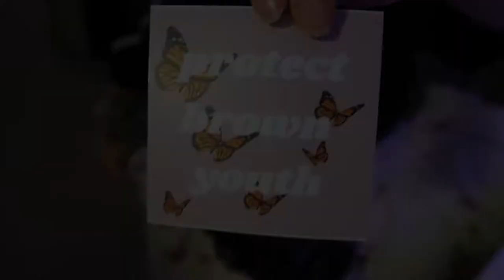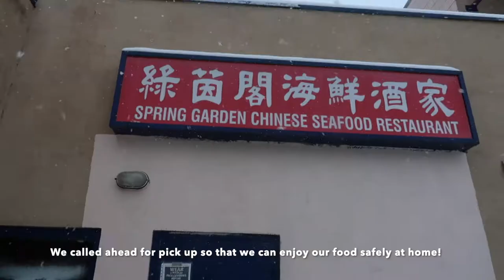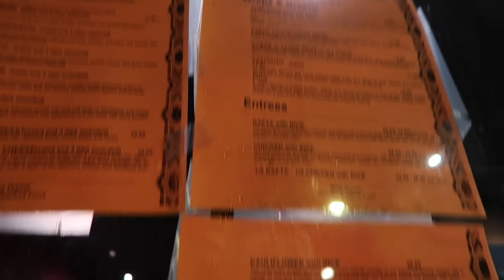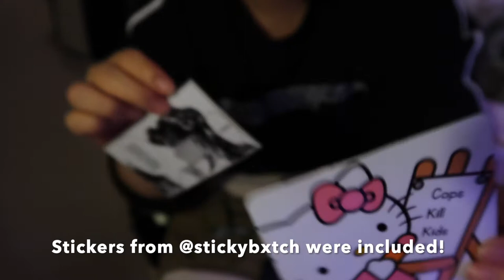[Quarantine Vlog] Bunny steals my orange! | Trying the Best Foods in Vancouver BC| Runawaytaeco Haul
Hello!
Welcome back to another Canada Vlog!
In this vlog we explore and support more of our favorite local restaurants and enjoy them from home.

My favorite restaurants featured in this vlog are:
-Wild Thyme
-Tamarind Hill
-Spring Garden Sea Food
-Pho Express

She has the most amazing items and activism never looked so wonderful!

🌙Michelle's Life 🌙
I'm Michelle - currently a Graduate Student living in Seattle.
My vlogs are just little snippets of my life that bring me healing.
I enjoy cooking and traveling, but I want to remember all the
little joys and gratitudes through these vlogs.
I've gone through so much and I want to remember the happy things.